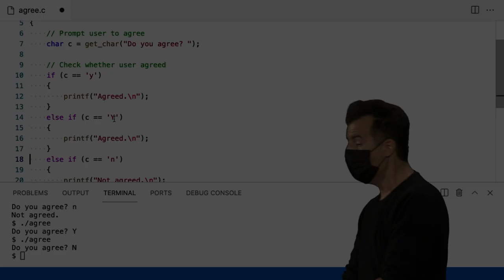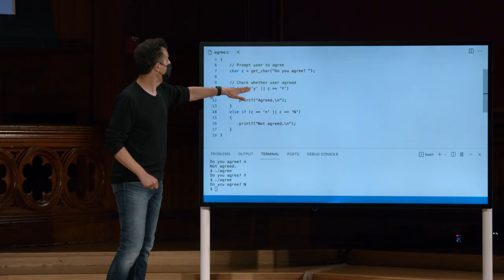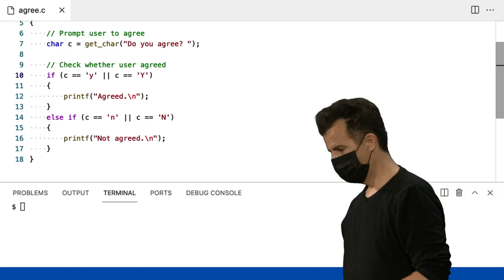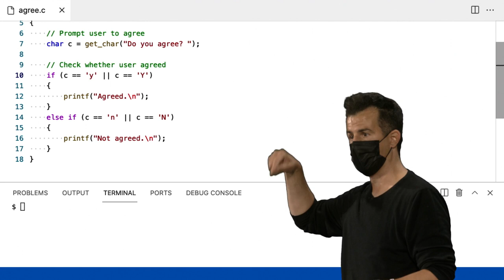Semana 1 - C - Or - [DUBLADO] - CS50 2021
Para pular a introdução:
0:42 Or